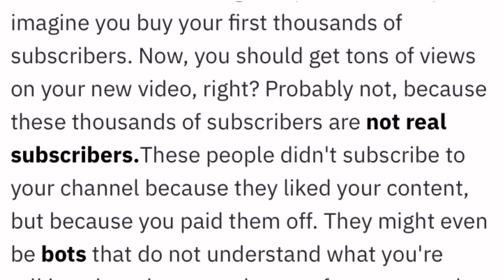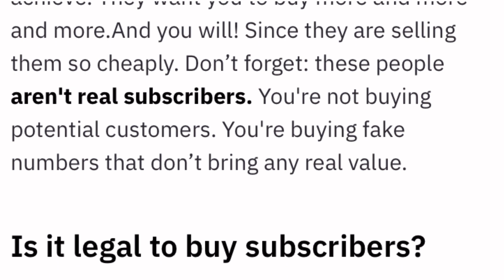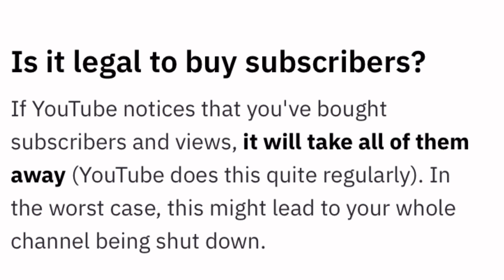￼DO NOT BUY SUBSCRIBERS ( Public service announcement for YouTube creators)￼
This goes out to all YouTube content creators do not buy subscribers or views for your YouTube channel the YouTube algorithm will catch it and there will be consequences if you buy views and subscribers for your YouTube channel do not do it YouTube will delete your channel this is a public service announcement for all creators￼